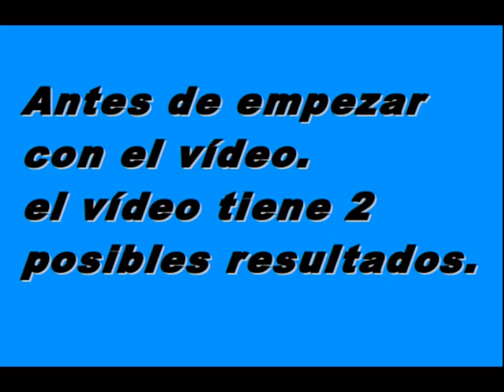URUGUAY VS PORTUGAL EN PES 2017 MUNDIAL 2018